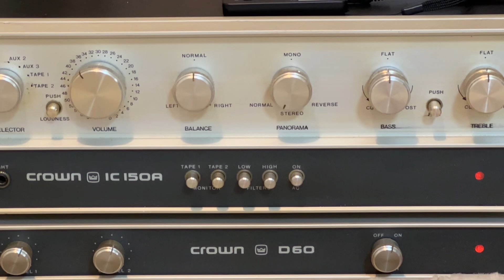crown IC150a & D60 で聴くアメリカンロック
crown IC150a & D60、メンテナンス依頼品の動作チェックとしてアップしました。

《再生機材》
プレーヤー: Dual 1019
カートリッジ: ELAC STS244-17(丸針)
アンプ: crown IC 150a & D60
スピーカー: JBL 4408A

《録画録音》iPhone14 ProMAX